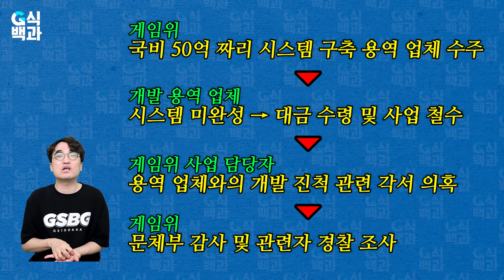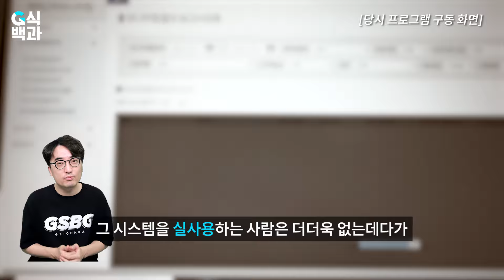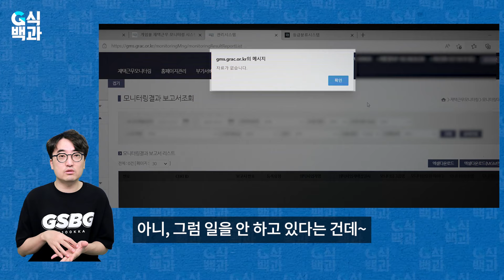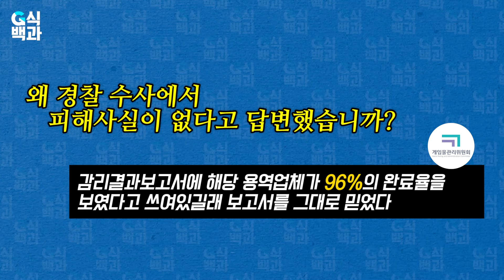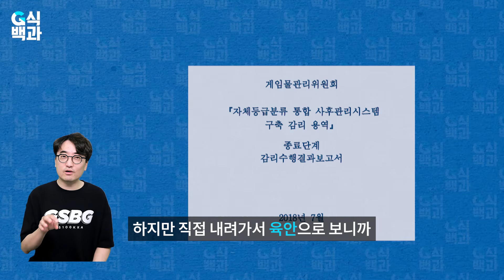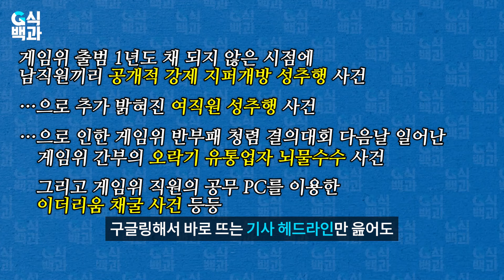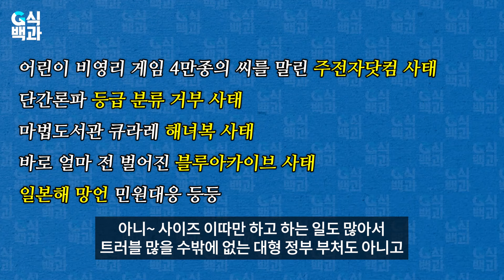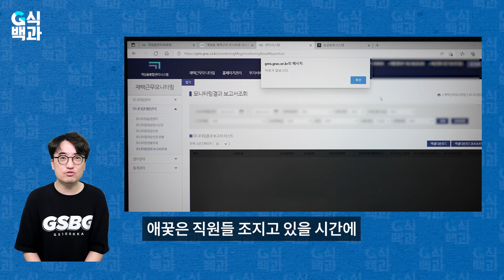게임물관리위원회 50억 혈세 비리의혹 제기 [2022.10.26]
🔴김성회의 잡식백과: 서브채널 개설!
🟣김성회의 쥐식백과: 트위치 채널 개설! (한영혼용 닉이 안 됩니다ㅠㅠ)

많은 부심 관탁드립니다!